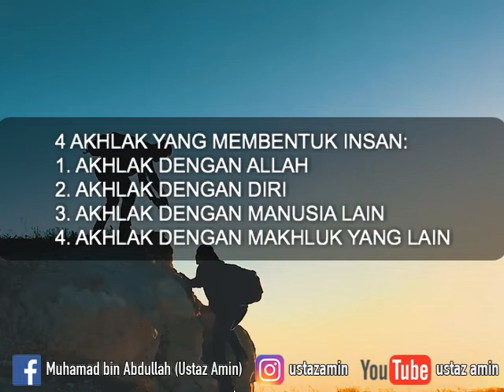Ustaz Amin - Akhlak Yang Membentuk Insan